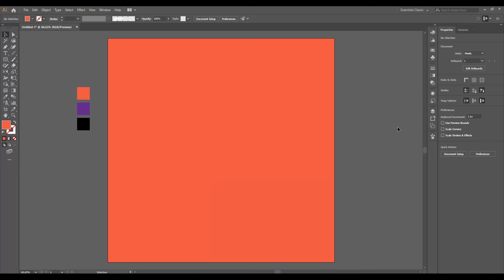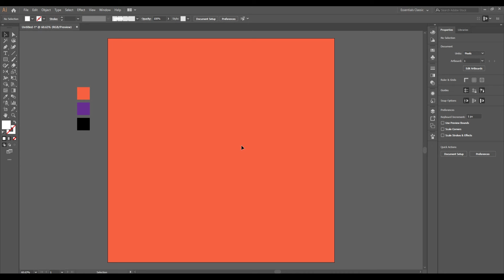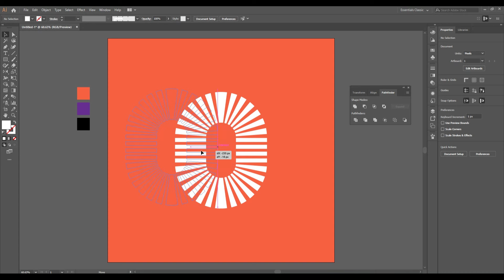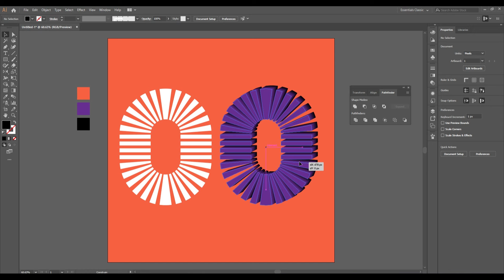How to Create a Abstract 3D Design In illustrator | Adobe illustrator Tutorial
I will show you how to design | Make a Abstract 3D Design  Way Don't forget to watch carefully till the end, and then write in the comment Section the most valuable information you found in this tutorial. thank you.!

realistic 3D fur effect in Adobe Illustrator
how to create a abstract 3d design in illustrator,
how to make abstract design in illustrator,
3d abstract design in adobe illustrator,
abstract design adobe illustrator,
abstract design in illustrator,
create 3d design in illustrator,
abstract 3d background illustrator